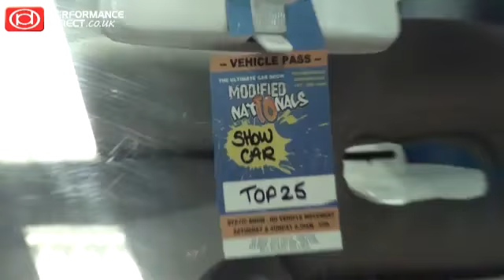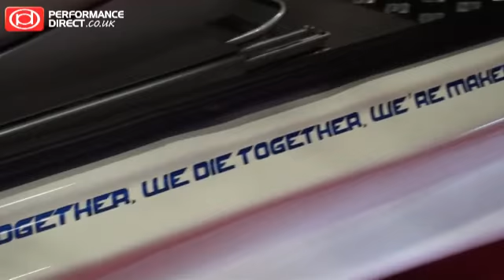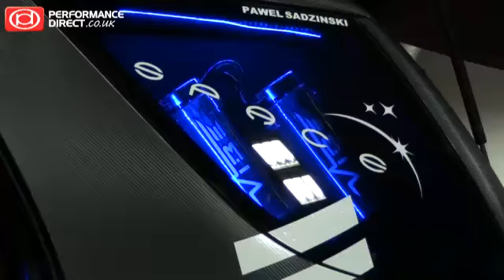Modified Nationals 2012 - The Top 25 Show Cars & some girls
Performance Direct promo girls Michelle Westby and Faye Evette-Betts were looking after visitors to the show stand which was decorated with a Radical SR3 SL and Michelle's own drift car, a Nissan 200 SX.

If you missed the show or just want to relive some of the incredible cars on display, this video shows an overview of the Top 25 Show cars at ModNats 2012 which were displayed within the main exhibition hall in the Peterborough Showground.